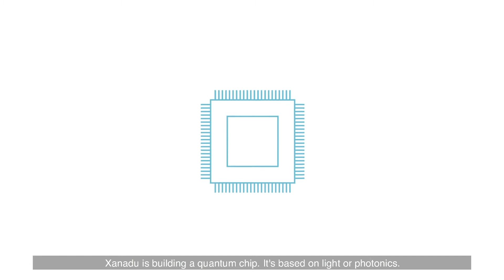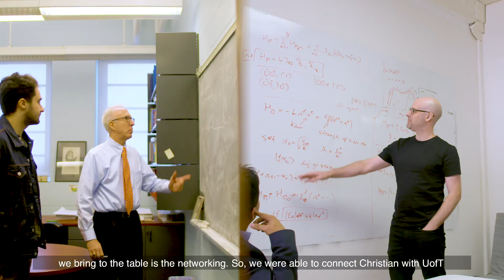Xanadu Quantum Technologies - Martin Walmsley Award Winner 2018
Christian Weedbrook, CEO of Xanadu Quantum Technologies Inc., has been announced as the 2018 Martin Walmsley Award for Entrepreneurship winner.

The Martin Walmsley Award supports the development of an Ontario student to create an innovative start-up with an economic impact in Ontario. The innovation must address existing and emerging challenges in key sectors.